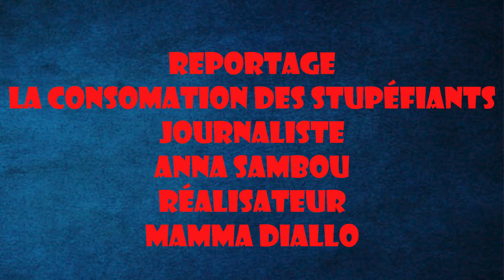🛑Consommation de stupéfiants chez les jeunes : un phénomène aux conséquences désastreuses